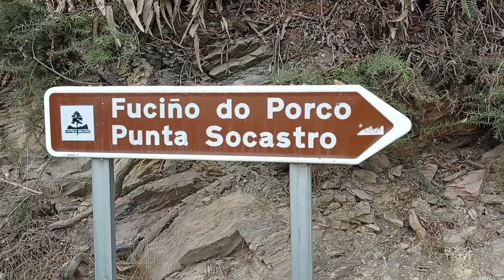Fuciño do Porco, cuevas y miradores